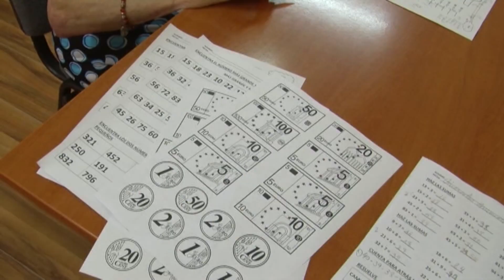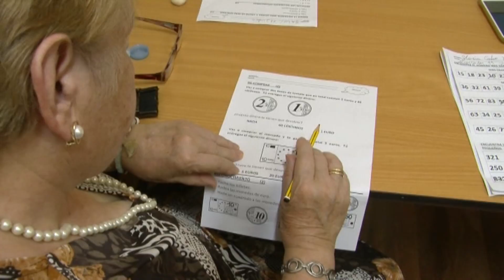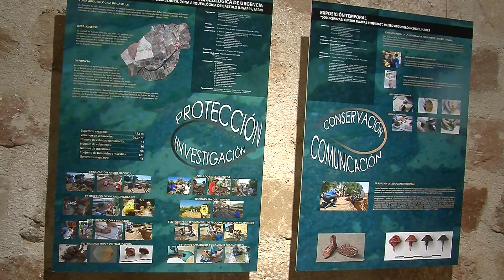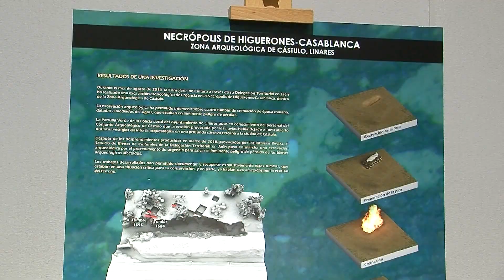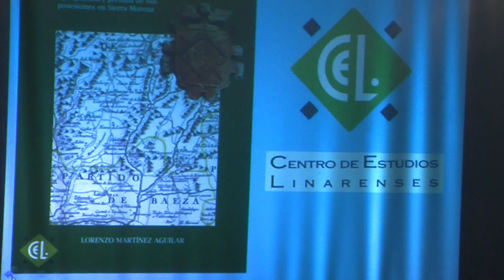Linares al día 31-10-18